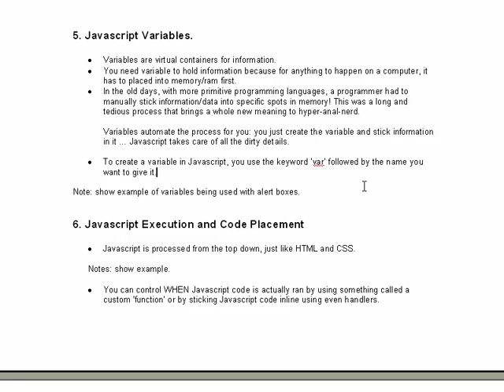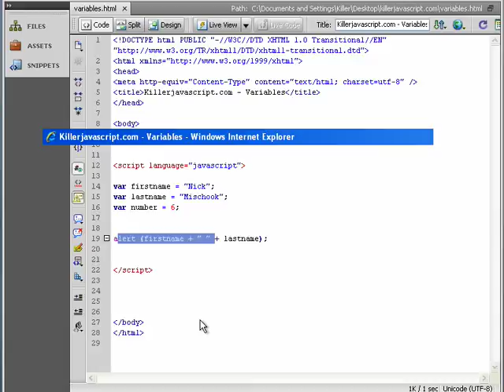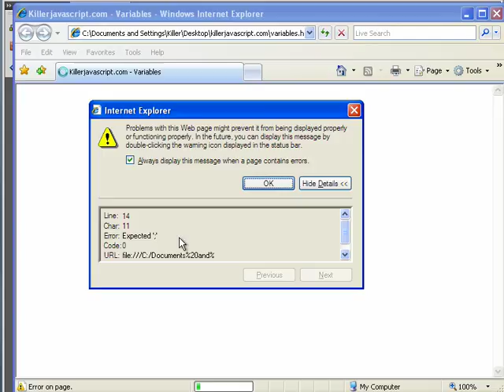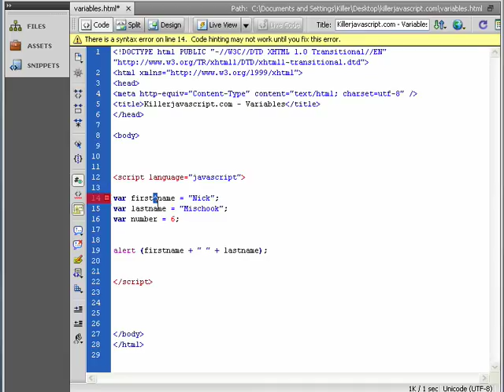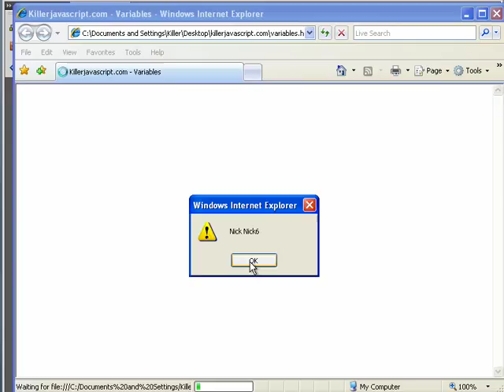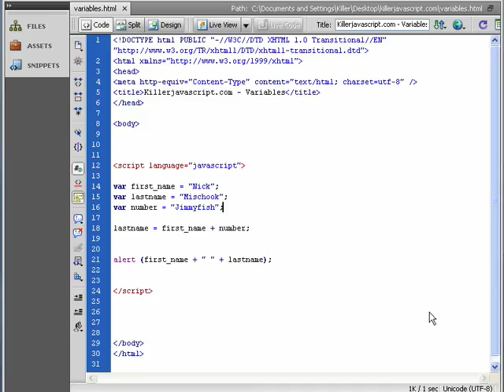05 javascript variables part 2